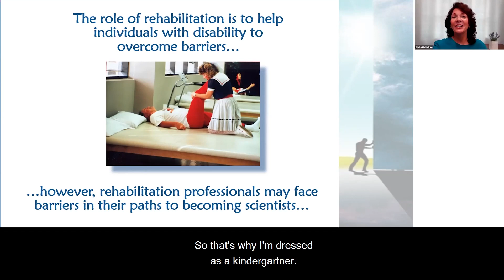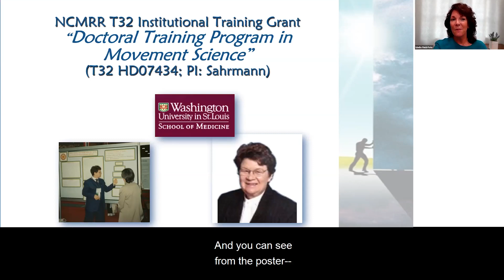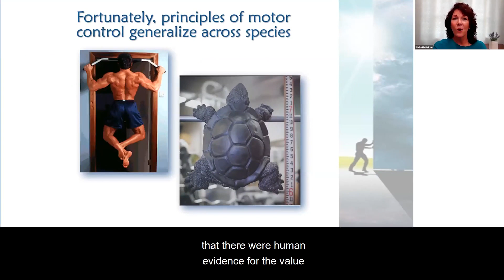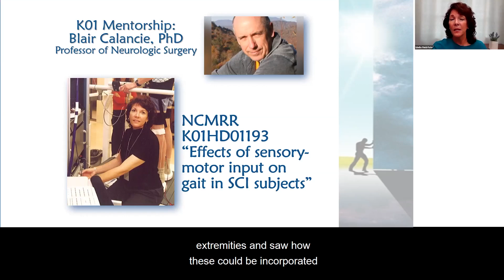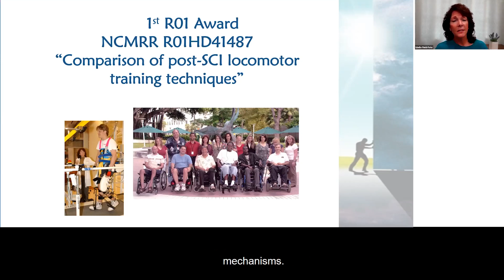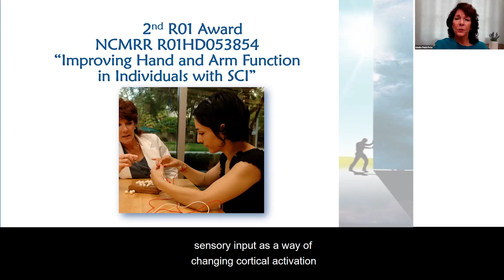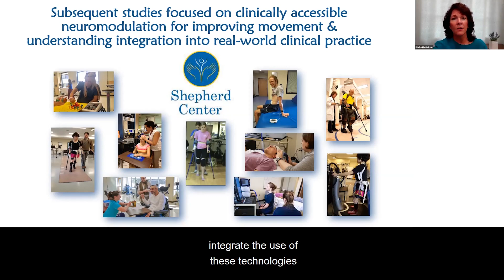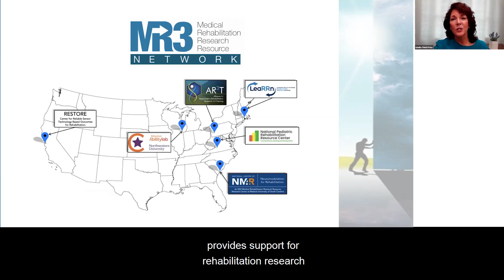Rehabilitation Research 2020: Transforming Barriers into Doors